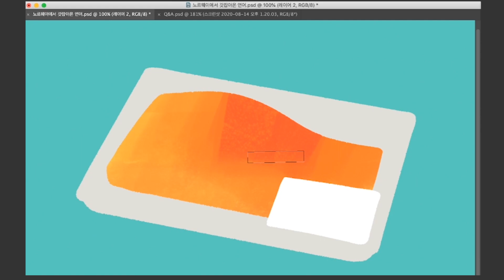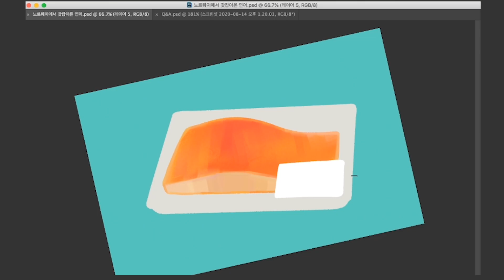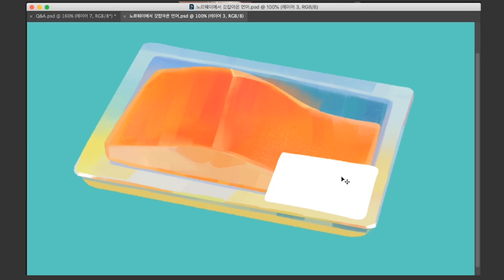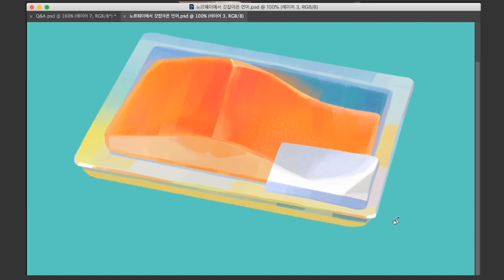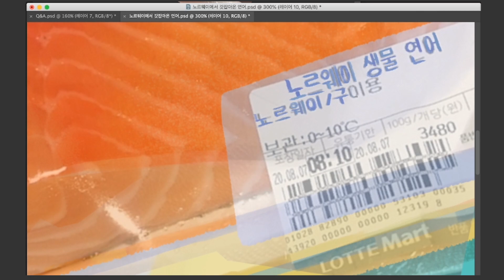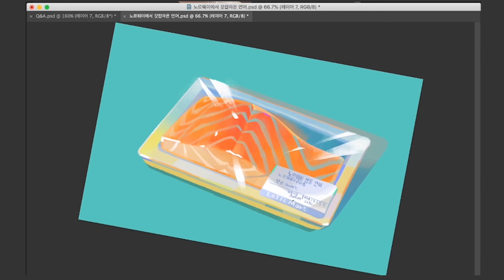[ 𝐒𝐩𝐞𝐞𝐝 𝐩𝐚𝐢𝐧𝐭𝐢𝐧𝐠 ]🐟 노르웨이 연어 그리기 ♡그림강좌 / Drawing Salmon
𝕊𝕡𝕖𝕖𝕕 𝕡𝕒𝕚𝕟𝕥𝕚𝕟𝕘
🐟  Drawing Salmon!
맛좋은 연어 이마트에서 찍고 그냥 왔습니다.  ^__^..쥬륵..

(Shape PSD)

✨오늘의 브러쉬
painterly plat
 (논로님 자체제작)

완성하면 인스타에 땃쥐와효나효나 올리기! (찡긋)

  ✨ 온라인 클래스 101 수강신청!